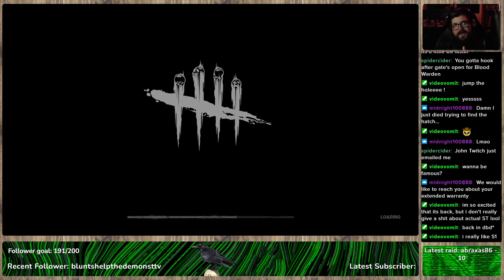Demogorgon | DBD - Part 146